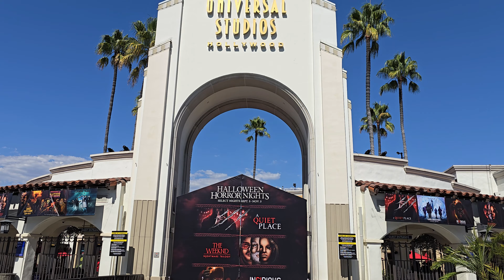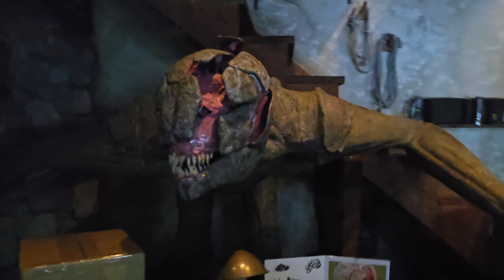🔥HHN OPENING NIGHT 2024!! -It was like HELL!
Join us as we experience the first night of the season for Halloween Horror Nights. The night was definitely off to a rough start due to the heat and our horrible experience, but once the event started; we had a great time! It was definitely an improvement on last year's event! Can't wait to see how the scare actors progress!

FULL HOUSE POVS TO COME!

Amazon Fan Recommendation:

CHAPTERS:

00:00 -INTRO
00:43 -TODAY'S PLANS
01:21 -LINE SITUATION
01:51 -TICKET DIFFERENCES
04:51 -QUEUE INSIDE
05:20 -INSIDIOUS
05:56 -HOUSE RECAP/NEXT HOUSE
06:40 -GHOSTBUSTERS: FROZEN EMPIRE
07:30 -LOWER LOT
07:41 -THE WEEKND: NIGHTMARE TRILOGY
09:09 -HOUSE RECAP
09:38 -TEXAS CHAINSAW MASSACRE
10:15 -HOUSE RECAP
10:54 -ETERNAL BLOODLINES
12:31 -JURASSIC CAFE/JURASSIC WORLD
12:46 -DEAD EXPOSURE
13:18 -DANCE BREAK
13:34 -TERROR TRAM
15:24 -MURDER OF CROWZ
15:40 -LATE NIGHT WITH CHUCKY
17:41 -A QUIET PLACE
18:41 -CHECKING IN
18:53 -MONSTROUS 2
19:56 -SCARE ZONE
22:59 -PURGE: DANGEROUS WATERS
25:02 -OUTRO
27:06 -VENT SESSION